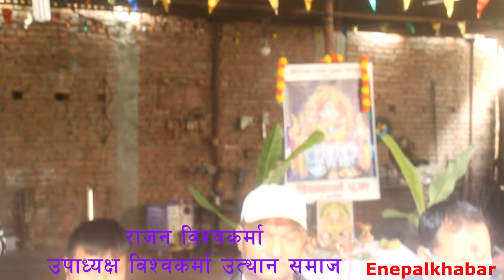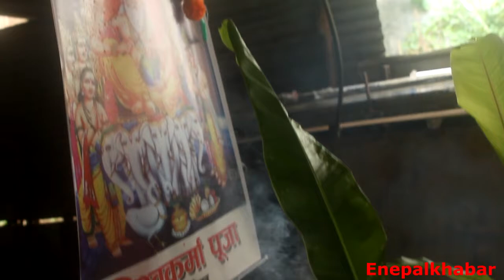विश्वकर्मा पुजा र विज्ञान दिवश (ज्युदो विश्वकर्मालाइ अपमान कहिलेसम्म ?)bishwokarma puja baglung 2077